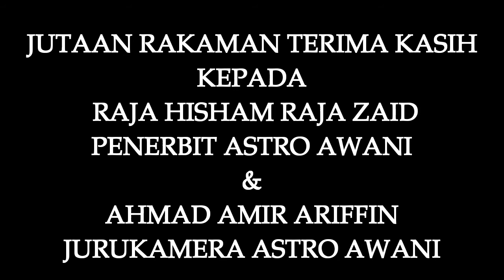EPISOD 148 : IMBASAN KUNJUNGAN PENERBIT ASTRO AWANI RAJA HISHAM RAJA ZAHID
EPISOD 148 : IMBASAN KUNJUNGAN PENERBIT ASTRO AWANI RAJA HISHAM RAJA ZAHID KE PSS SK KOMPLEKS GONG BADAK Dan Studio TV PSS MY SKKGB CHANNEL-
8 OKTOBER 2017